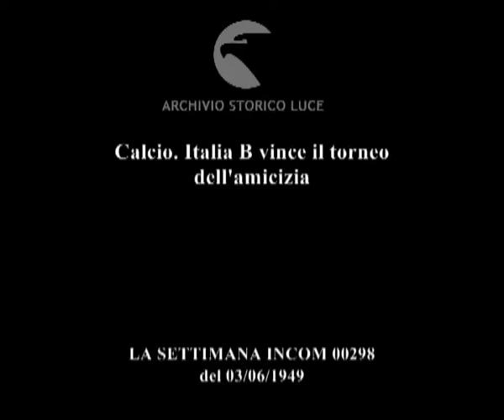Calcio. Italia B vince il torneo dell'amicizia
Descrizione sequenze:a bordo della corvetta Gru la nazionale militare di Calcio Italiana ; il calciatore Nay scatta una fotografia ; intorno a un tavolino sidedono calciatori e autorità sportive ; il commisario tecnico parla con il comandante della corvetta ; la corvetta passa lo stretto di Corinto mentre su un ponte passa un tram ; la nazionale sbarca in Grecia accolta da giornalisti e da sportivi ; la nazionale si allena nello stadio Olimpico ; i calciatori italiani visitano l'Acropoli di Atene e comprano souvenir ; Atene vista dell'alto ; scambio di gagliardetti fra i capitani di Italia e Turchia ; fasi dell'incontro fra Italia e Turchia ; i marinai itaiani sventolano i berretti per festeggiare la vittoria della nazionale italiana ; scambio di gagliardetti tra i capitani di Italia e Egitto ; fasi dell'incontro fra Italia ed Egitto ; ingresso in campo dei calciatori italiani per la partita contro la Grecia ; scambio di stendardi fra i capitani di Italia e Grecia ; fasi dell'incontro fra Italia e Grecia ; gli italiani innalzano la coppa dell'amicizia conquistata ;